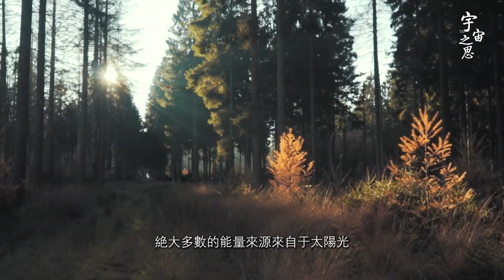人類 爲什麽沒像動物一樣 有發情期？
人类 为什么没像动物一样 有发情期？